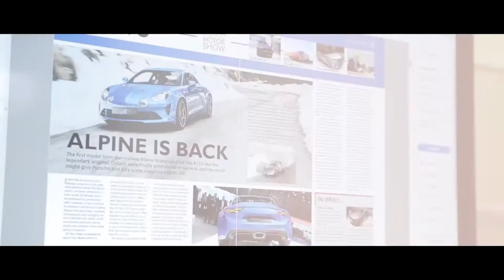MA Automotive Journalism at Coventry University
If you have a passion for cars and communication, this course can help you turn that passion into a career. Some of our graduates find jobs in automotive media, for example at Autocar, EVO, Top Gear, Car Throttle, Pistonheads and What Car? Others manage PR for automotive companies such as Mercedes-Benz, Tesla and Continental.